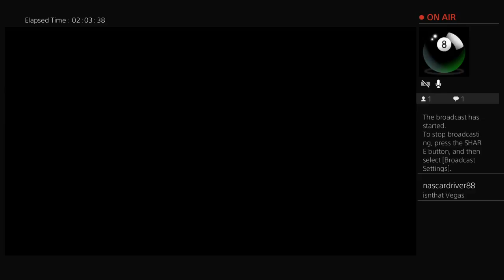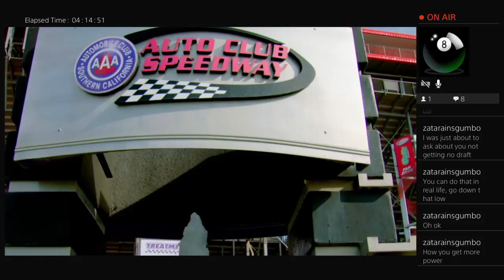Cole Nascar Heat 2 Career Mode